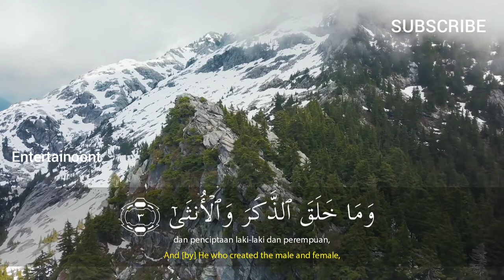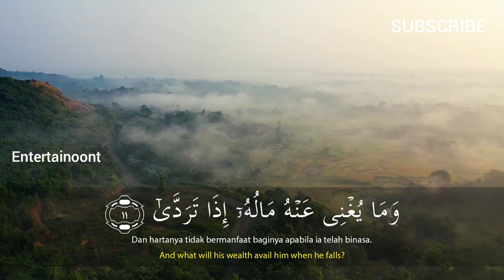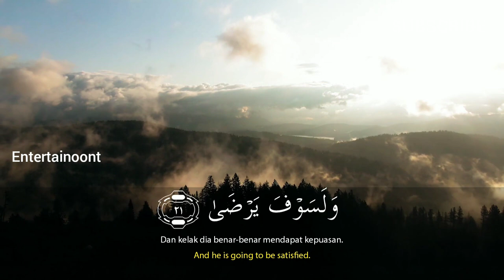Salim Bahanan | Surah Al-Lail (The Night) | سورة الليل | Beautiful Recitation